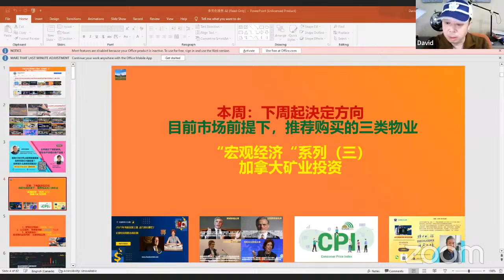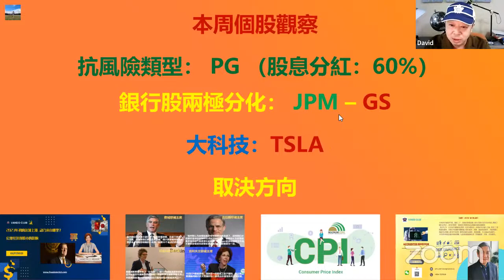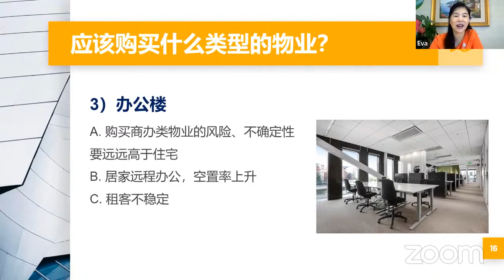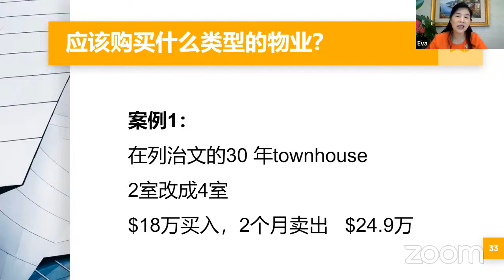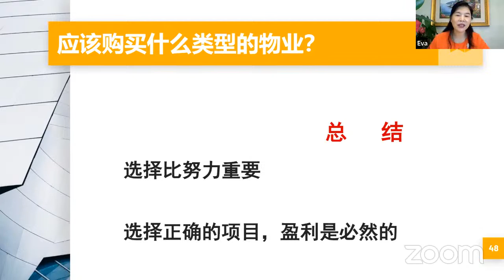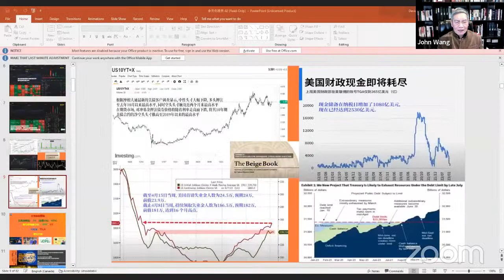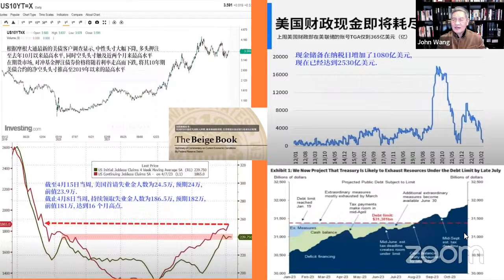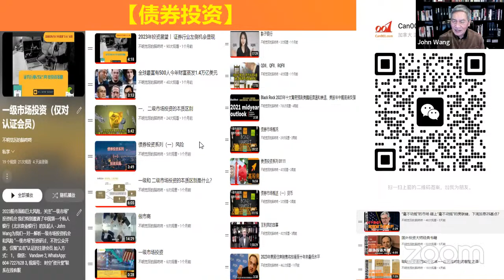1，美股面临方向抉择；2，熊市推荐购买的三类物业；3，“宏观经济”系列：一级市场投资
投资社群活动：每周五 5PM 美加西时间

大家好，欢迎来到“不明觉厉的脑咚咚”！很高兴能够在这里和大家分享有关投资理财、宏观经济和美股投资的知识和见解。每周五下午（美西时间：5：00），直播链接：

我创建这个频道的目的是为了帮助更多的人更好地理解投资和理财，并且让大家掌握一些投资技能。如果你对投资和理财感到迷茫，或者想要深入了解宏观经济和美股投资，那么这个频道一定适合你。

在我的频道里，我将分享一些基础知识，比如如何制定投资计划、如何分散风险以及如何选择股票等。此外，我还会定期分享最新的宏观经济数据和相关新闻，以及美股投资的最新动态和研究报告。我相信这些知识和信息会帮助您更好地理解和掌握投资和理财的技巧。

我相信，掌握一些基础知识和技能是非常重要的，它可以帮助您更好地理解和掌握投资和理财的技巧。在我的频道里，我将尽可能地提供有用的信息和见解，让您更好地理解投资和理财，以及宏观经济和美股投资的规律和趋势。

我相信，在我的帮助下，您可以更好地掌握投资和理财的技巧，并在投资领域取得更好的成果！